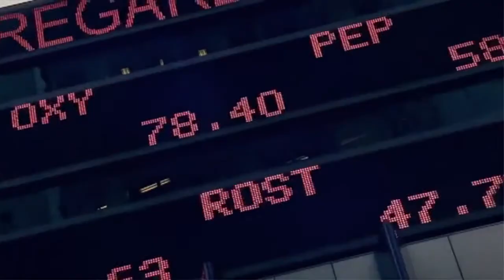John Rice - The Potential of CEE - GE CEE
John Rice on the CEE region.